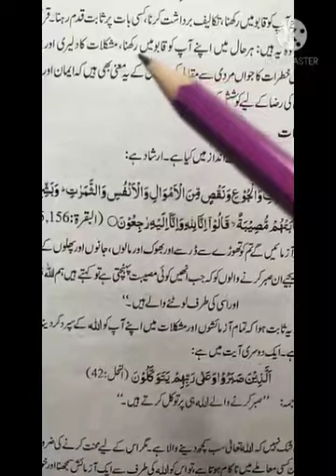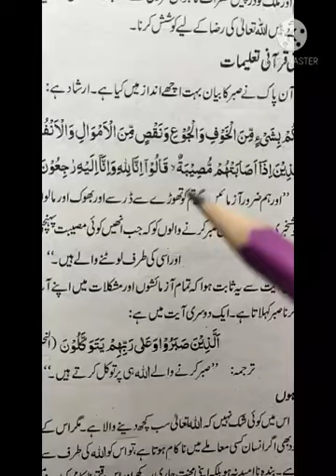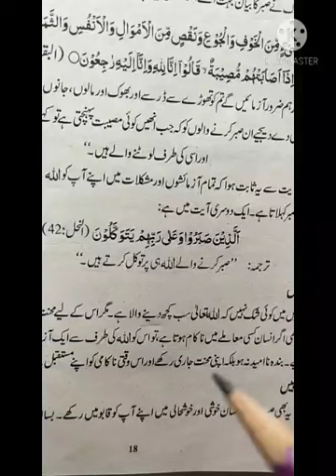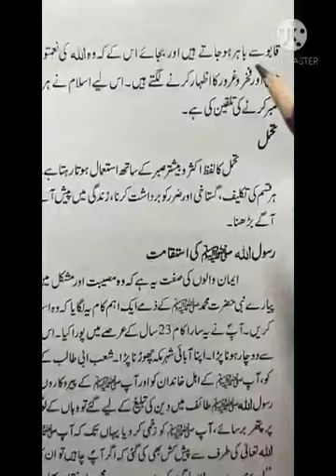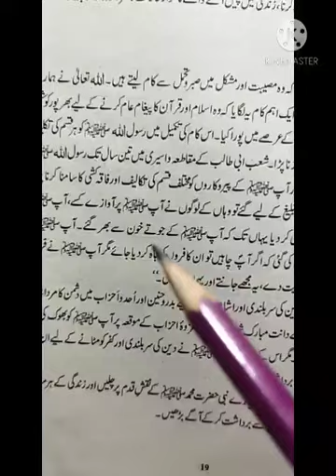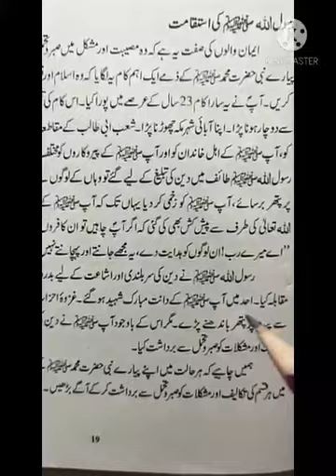Class/8/Islamiyat/topic: Sabr-o-Tahammul(Reading)pg#18,19/video#13